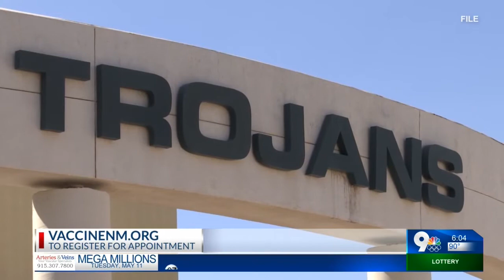LCPS opens vaccination clinics to students 12+